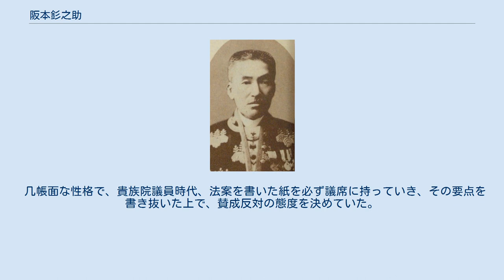阪本釤之助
阪本釤之助 阪本 釤之助（さかもと さんのすけ、安政4年6月24日（1857年8月13日） - 昭和11年（1936年）12月16日）は、日本の官僚、政治家、詩人。
俳号・三橋、雅号・蘋園（ひんえん）。
 尾張国愛知郡鳴尾村に、永井匡威の三男として生まれる。
帯刀を許された豪農永井家は尾張藩に仕え、儒学・俳諧・茶道に通じる子孫が多かったという。
父は鳴尾永井家の11代目・匡威（まさたけ）。
桓武平氏良兼流長田氏の庶家である永井氏の傍系で、親致を祖とする「鳴尾永井氏」の後裔である。
久一郎の詩集『来青閣集』によれば、鳴尾の永井氏は、永井直勝の庶子・正直に始まっている。
元老院議官阪本政均の婿養子となり、内務官僚等を経て、1902（明治35）年から福井県知事、1907（明治40）年から鹿児島県知事を歴任。
1911（明治44）年7月4日から1917（大正6）年まで、名古屋市長を務めた。
 また1911年8月24日から1934年4月6日まで貴族院勅選議員を務めた。
名古屋市長退職後、日本赤十字社副社長、維新史編纂会副総裁を歴任。
1934年、枢密顧問官。
1920年から尾張徳川家の御相談人となった。
 詩書を得意とし、名古屋市長時代は「蘋園市長」と呼ばれて親しまれた。
 几帳面な性格で、貴族院議員時代、法案を書いた紙を必ず議席に持っていき、その要点を書き抜いた上で、賛成反対の態度を決めていた。